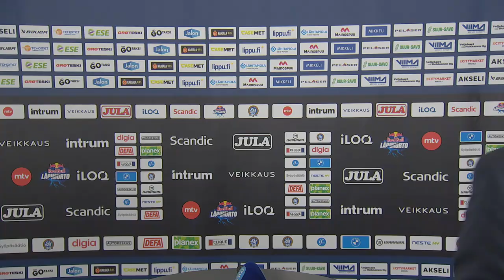Lehdistötilaisuus: Jukurit–KooKoo 28.9.2024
Kaikki Liiga-ottelut MTV Katsomosta.